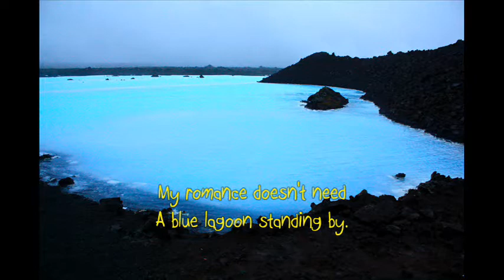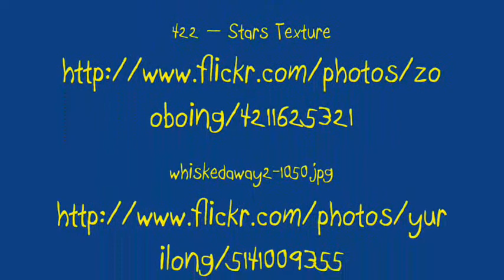My Romance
A new take on an old standard.  Sweet as pumpkin pie!